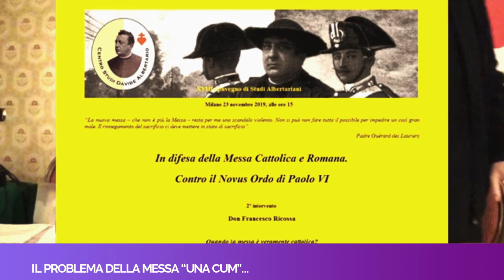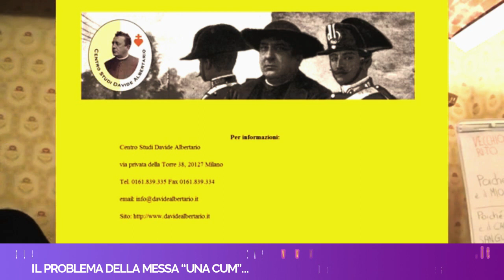IL PROBLEMA DELLA MESSA "UNA CUM" ... - DON FRANCESCO RICOSSA